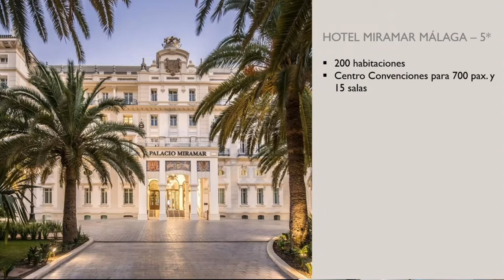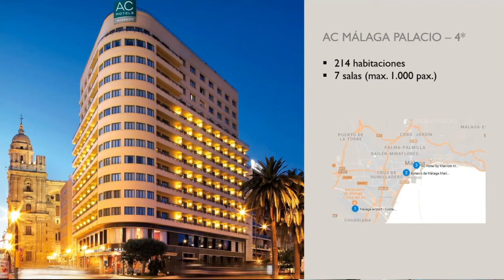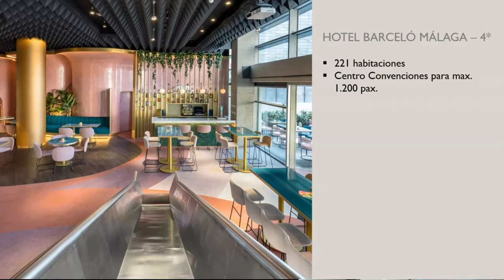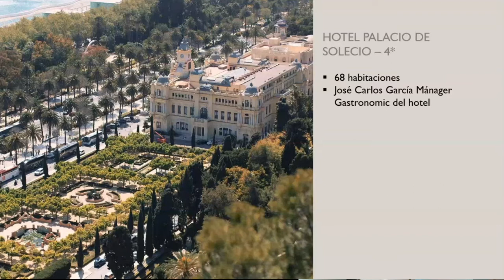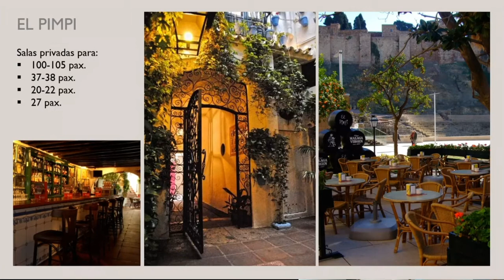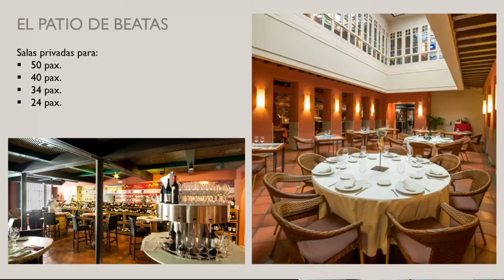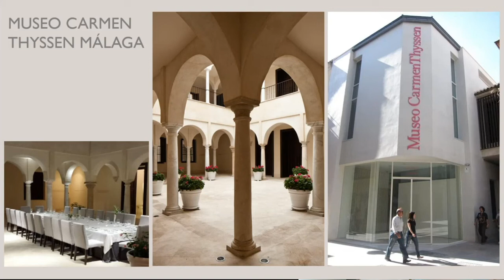Webinar (Español): Málaga para Viajes de Incentivo by Another Konzept DMC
Una ciudad perfecta para realizar viajes de incentivo. Conoce con Another Konzept este destino y sus emblemáticos monumentos, importantes hoteles, actividades e instalaciones.